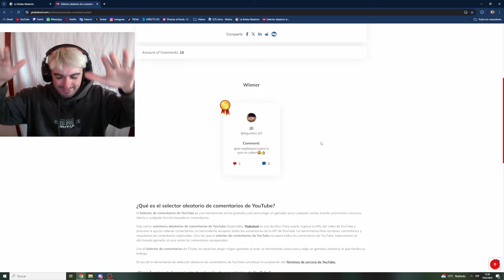DAÑO INFINITO al LEVIATÁN con una FRUTA COMUN en BLOX FRUITS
Objetivo: Cazar al leviatán y conseguir el corazón utilizando una fruta común del Sea 1.
Obstáculo: TODO, NOS SALE TODO MAL EN ESTE VIDEO xD